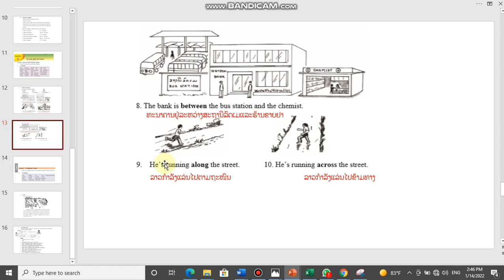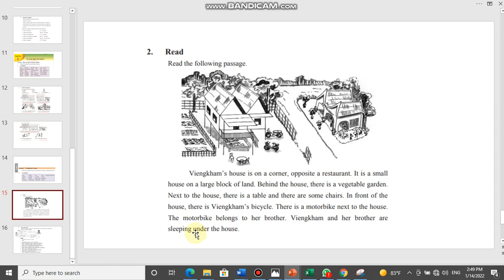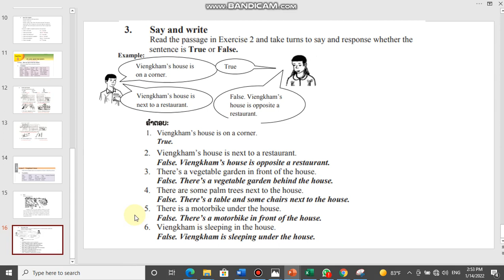ພາສາອັງກິດ ມ 2 Review ຄລິປ2 18 1 22